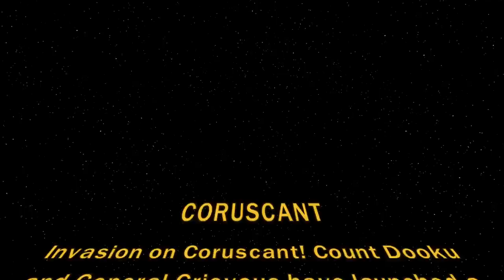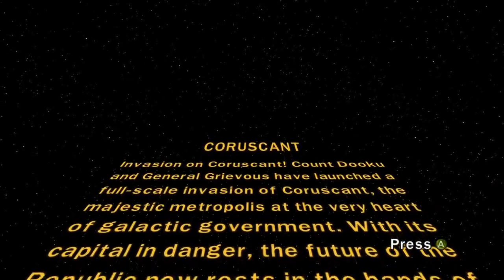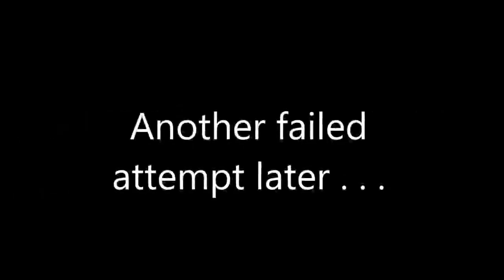Lego Star Wars III (#40) Coruscant Ground & Space Battles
This video is just a failure all around.  First, the spelling of Coruscant just doesn't seem right,  Second, I failed the ground mission on my first attempt.  Third, I failed the space mission on my first two attempts.  Failures all around.  Enjoy!